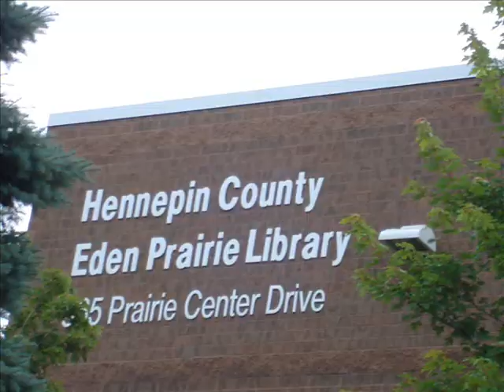Eden Prairie Library- Hound News on Channel 23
This is an entry to the 2009 Eden Prairie Library's Youtube contest.